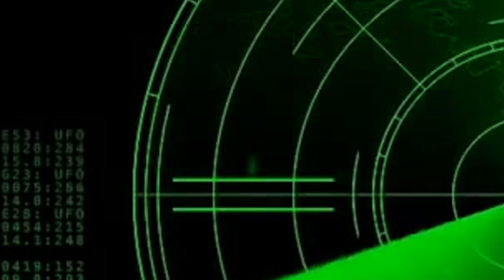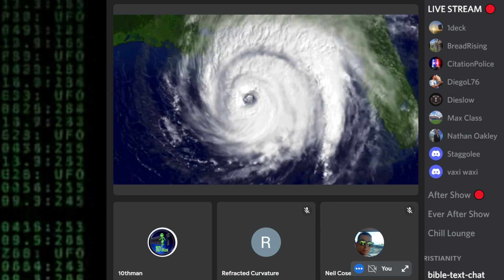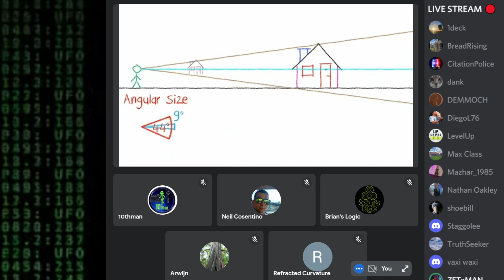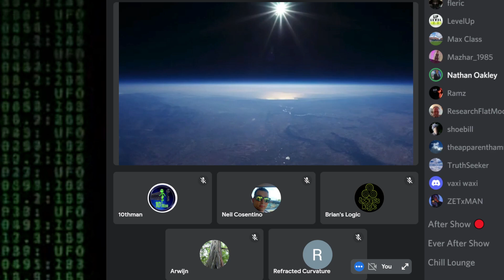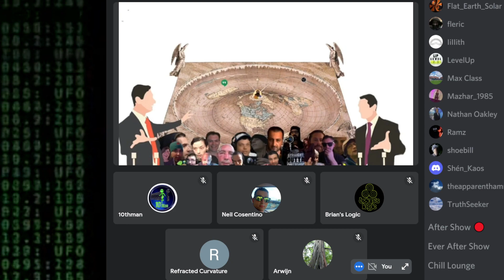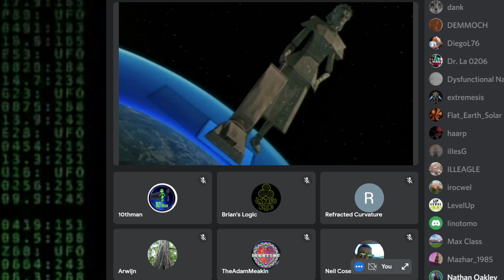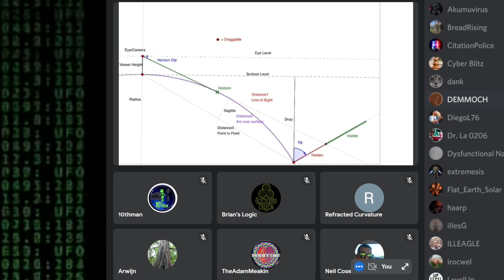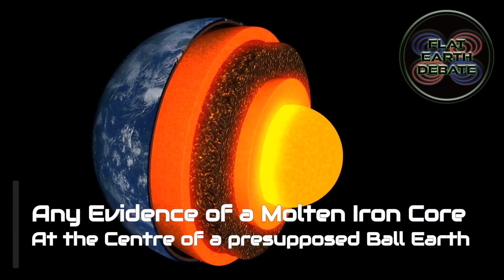Flat Earth Debate 1591 Uncut & After Show TRIGGERED